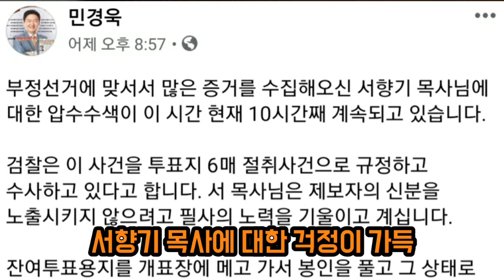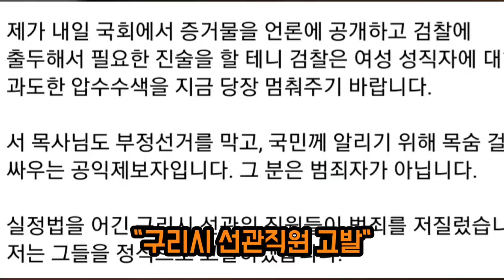최석태 방송, CST-TV 1001편) 민경욱 의원, " 공익제보자 서향기 목사 탄압 중단하라" 5월 20일 자신의 페이스북에서 강조. 공익제보자를 탄압하는 나라는 못난 나라.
민경욱 의원, " 공익제보자 서향기 목사 탄압 중단하라" 5월 20일 자신의 페이스북에서 강조. 공익제보자를 탄압하는 나라는 못난 나라.